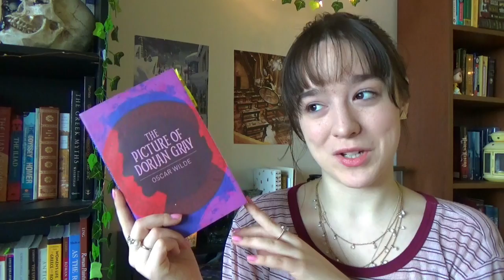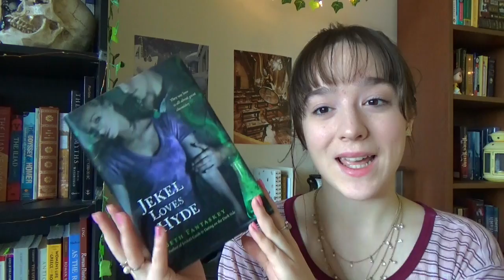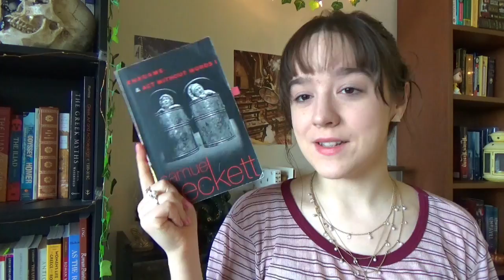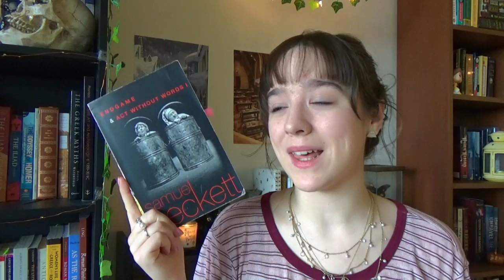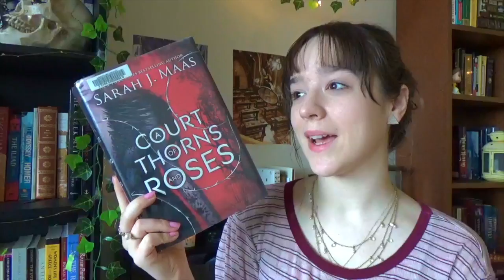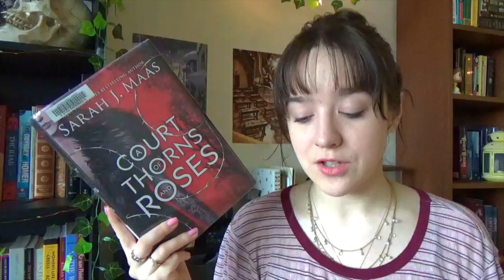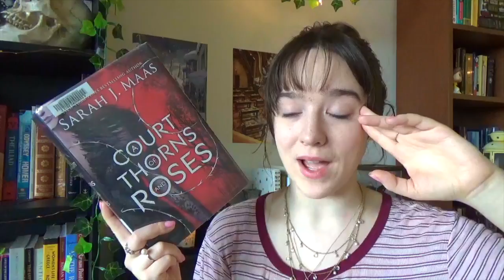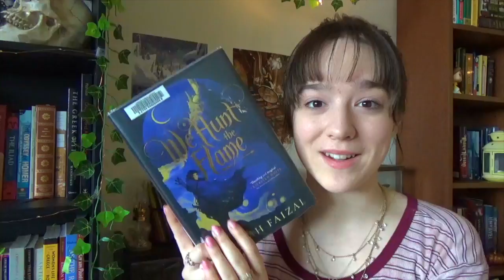FEBRUARY READING WRAP-UP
i will never be over dorian gray ever